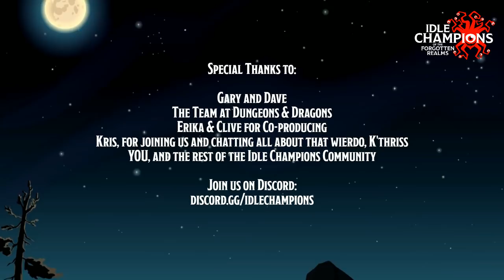Idle Champions of the Forgotten Realms, 1/10/18, Part 2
Chris Dupuis from Codename Entertainment and special guest Kris Straub demo Idle Champions of the Forgotten Realms and discuss K'thriss to celebrate the launch of Idle Champions on consoles.